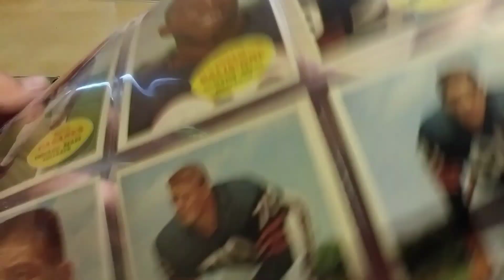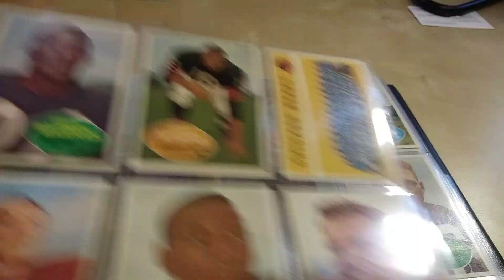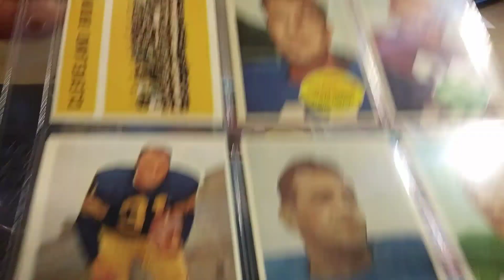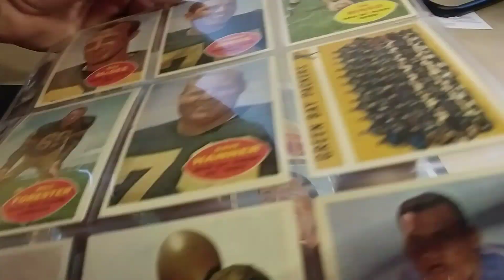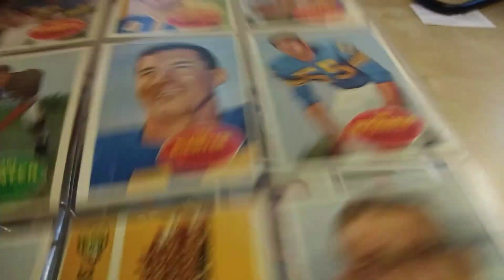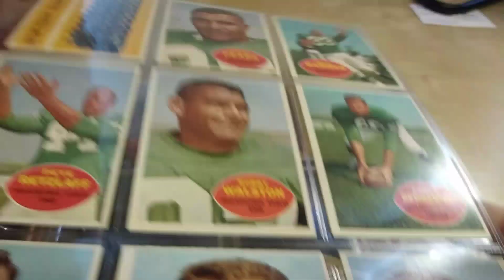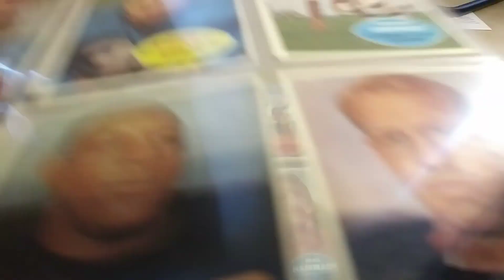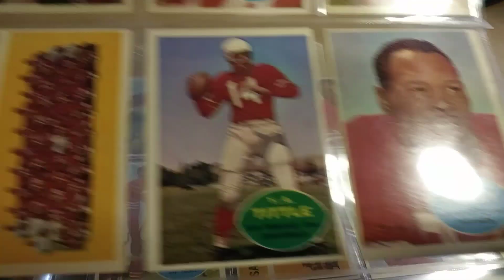Its Super Bowl Sunday!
1960 Topps football complete set